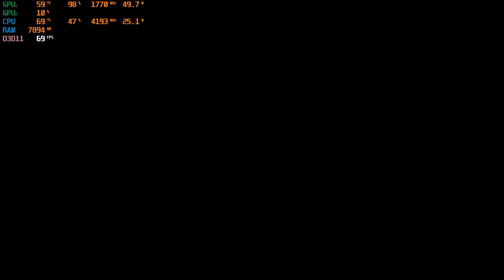Acer Nitro 5 2020 | Assassin's Creed Unity | i5 - 10300h | GTX 1650 | Gaming Test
Benchmark gameplay of Assassin's Creed Unity at ultra high setting on acer nitro 5 an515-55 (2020). you can get higher fps without recording.

System Spec :
Display  : 1920x1080p 144hz
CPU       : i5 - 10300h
GPU       : GTX 1650 4gb Gddr6
RAM       : 16 GB (Dual Channel) ddr4 2933 mhz
Drive      : SSD 512 gb